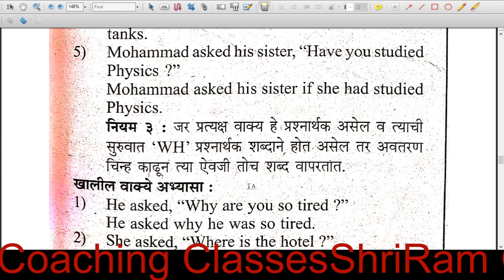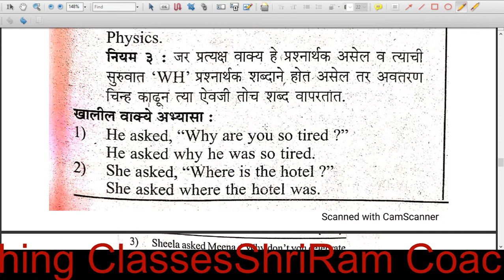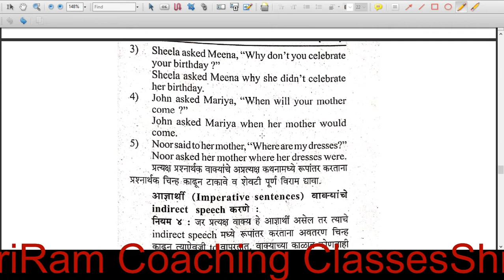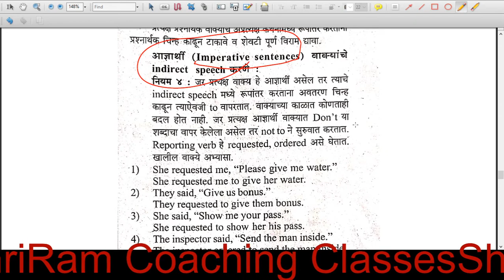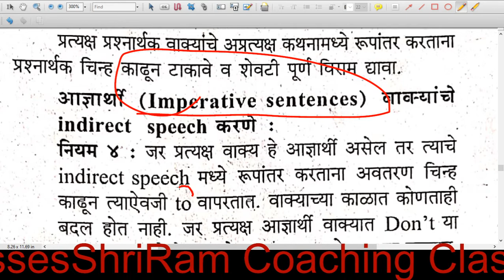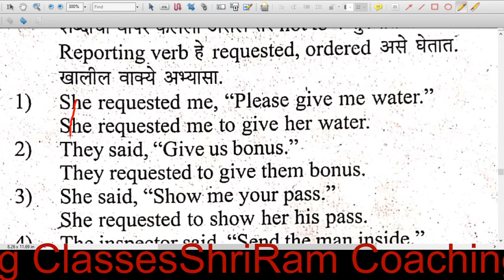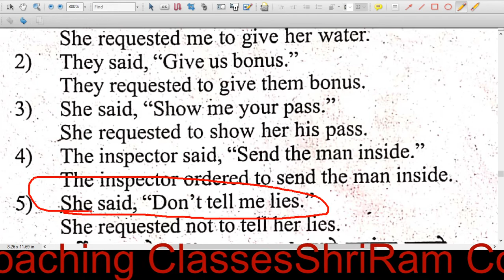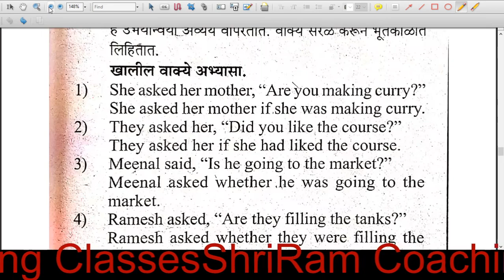Direct and Indirect Speech Explaining in a easy way (Part 2)